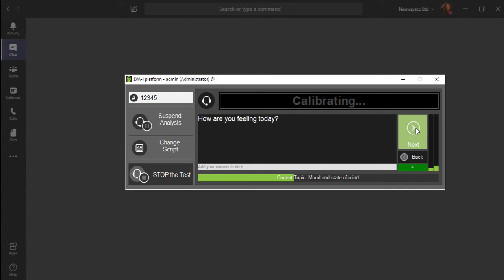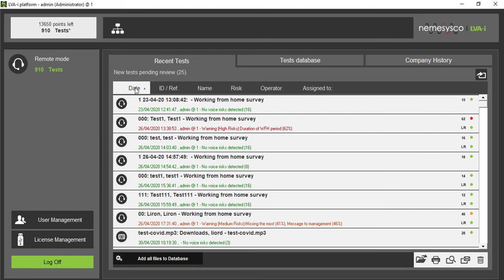“Quarantine check-up survey”